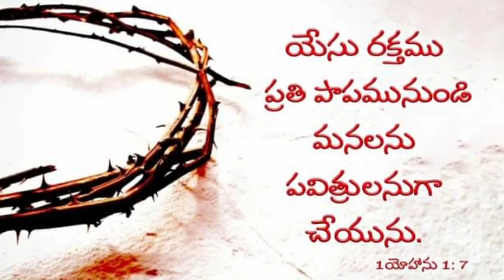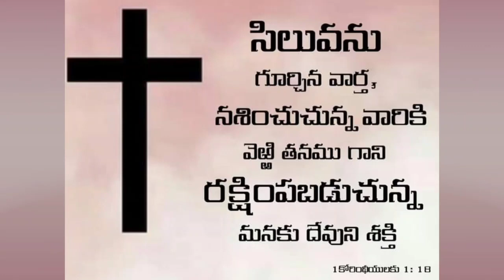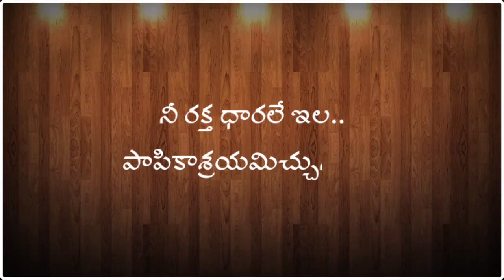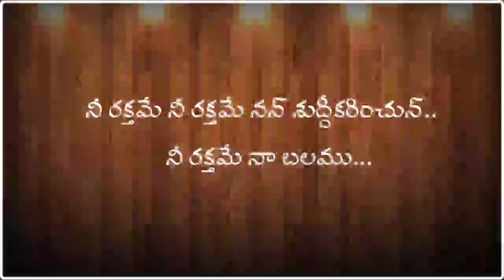Nee Rakthame || Telugu Christian Worship Song | Jesus Songs Telugu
Nee Rakthame  song with lyrics..